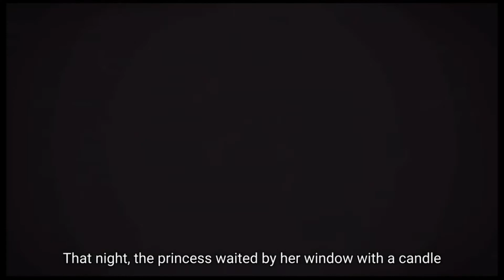The Moth and The Flame | All 3 Chapters | Apex Lore | Apex Legends